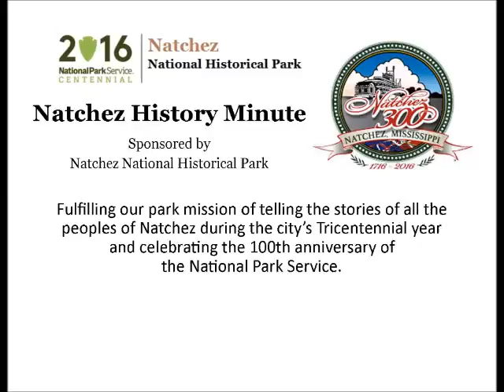Oct 16 Straight from Tiffany's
Alexandra Remick presents today's Natchez History Minute about Julia Davis Kelly, the mistress of Melrose who went shopping at Tiffany's in 1870. She purchased a gold and coral brooch and matching earrings at the famous jewelry store, paying the princely sum of $250. Today, the jewelry, the Tiffany case, and the rare accompanying receipt are valued pieces in the collection of the Natchez National Historical Park.